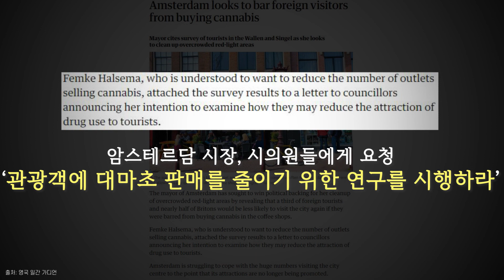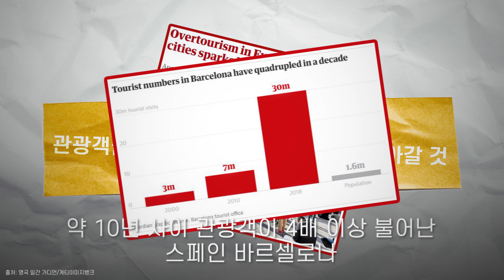"대마초·홍등가 관광은 그만!" 관광객 홍수에 비명지르는 도시들/ 연합뉴스 (Yonhapnews)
아늑한 공간에서 음료를 마시거나 게임을 즐기는 사람들. 카페? 오락실? 이 곳은 네덜란드 암스테르담의 '커피숍'. 그런데 이곳에선 대마초를 판다.
(서울=연합뉴스) 박성은 기자 김지원 작가 김정후 인턴기자